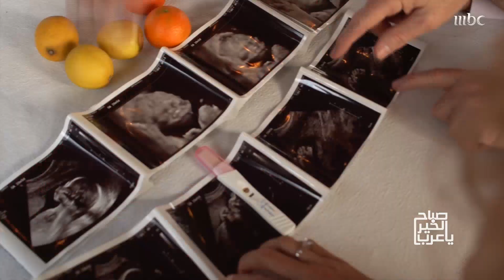أشياء تؤثر على خصوبة المرأة وتتسبب في تأخير الحمل!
🔔 Stay updated! »